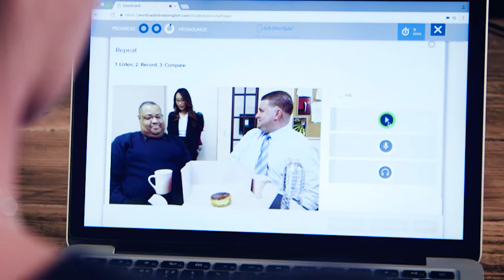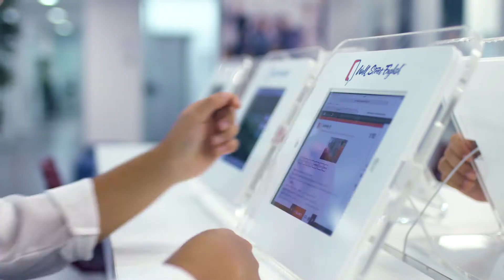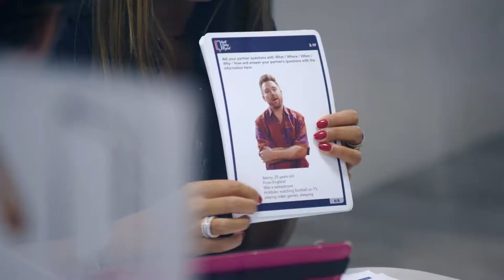C'est quoi la méthode Wall Street English?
UNE MÉTHODE UNIQUE ET EFFICACE POUR OPTIMISER VOTRE APPRENTISSAGE DE L'ANGLAIS

Wall Street English a développé une méthode unique pour apprendre l'anglais qui repose sur le processus d’apprentissage d’une langue maternelle : dans un 1er temps, l’étudiant écoute, répète et pratique. Une fois les sons maîtrisés, l’étudiant peut commencer à étudier la grammaire. Ce processus d’apprentissage est universel. Et ça marche ! C’est la raison pour laquelle la méthode pour apprendre l'anglais Wall Street English est garantie par contrat avec 97% de réussite.

LES ÉTAPES DE L’APPRENTISSAGE:

LES LEÇONS INTERACTIVES

Les leçons interactives aident les étudiants à apprendre le vocabulaire ainsi que la prononciation par des situations de la vie quotidienne sur une plateforme multimédia. Ils ont la possibilité de développer l’écoute et le vocabulaire qu’ils ont appris durant les leçons. Tout le travail est disponible online et offline instantanément depuis n’importe quel ordinateur, que ce soit dans le centre d’étude ou chez eux.

DIGITAL BOOKS

Une fois les leçons interactives terminées, l’étudiant peut être redirigé aux exercices en ligne du Digital Books. C’est l’occasion de compléter les différents exercices basés sur le vocabulaire qu’il a acquis durant sa leçon. Le professeur peut par la suite donner son feedback directement en ligne.

ENCOUNTERS

« Encounter » est le terme que Wall Street English utilise pour nommer le cours avec le professeur. Ces cours de 1 à 4 participants, du même niveau vont aider les étudiants à être à l’aise dans la pratique de la langue anglaise. Ce cours est donné par un professeur de langue maternelle anglaise qui pourra vous aider à progresser dans la prononciation. Une fois, l’« Encounter » terminé, l’étudiant aura la possibilité d’accéder à la prochaine leçon intéractive.

LES WORKSHOPS

Complementary class : Ce sont des activités axées dans des domaines particuliers : la grammaire, la conversation, l’anglais des affaires, etc. Ils permettent aux étudiants de se perfectionner dans tous ces domaines. Ces cours sont facultatifs. Ils se basent sur les notions acquises en utilisant la méthode et permettent de les consolider. Il est conseillé d’en faire un par unité.
Le Social Club permet d’apprendre en vivant l’anglais à travers des situations du quotidien, comme prendre le petit-déjeuner, demander des informations pratiques, etc. Ces activités sociales sont organisées afin de rassembler les étudiants intéressés, dans une atmosphère conviviale et détendue.